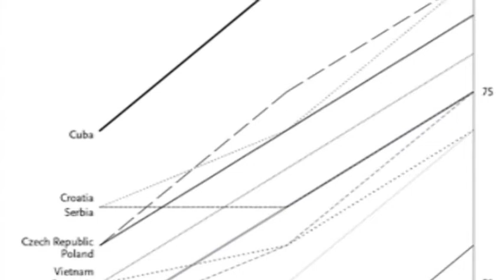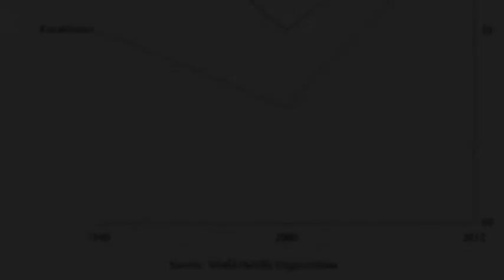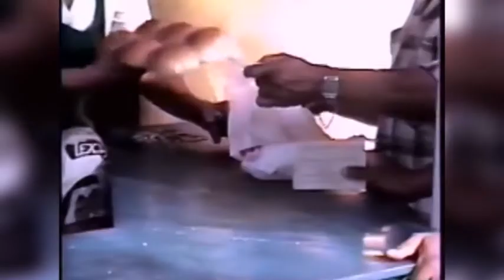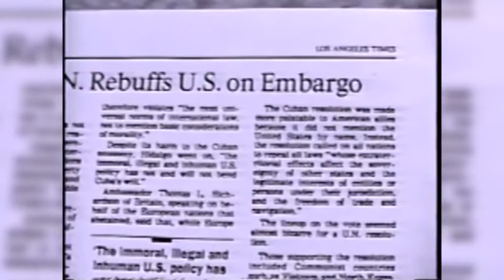Kubako ekonomia nazioarteko prentsan: kubanologo liberalentzako barruti esklusiboa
JoséManzaneda, Cubainformacion-en koordinatzailea - Ahotsa: Eneko Calle.- “Kubako sistema ekonomiko sozialistak porrot egin du” (1) esaten digute behin eta berriro egunkari nagusiek. Haientzat, gai honen inguruan, iritzi bakar batek balio du: “kubanologo” liberalena, Carmelo Mesa-Lago Pittsburgheko Unibertsitateko irakaslearena, adibidez (2).